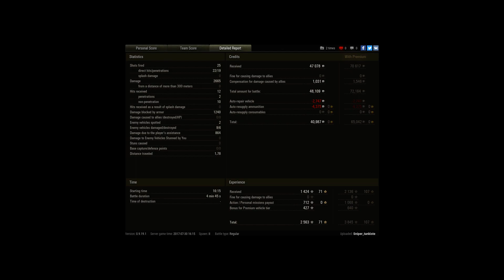Is t-34-85M OP? Noooooo.... lol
Player: Sniper_tankiste [_TFS_]